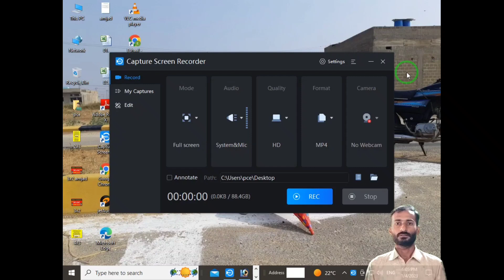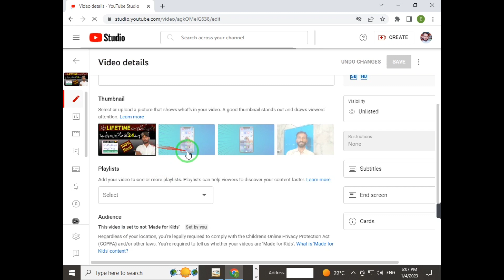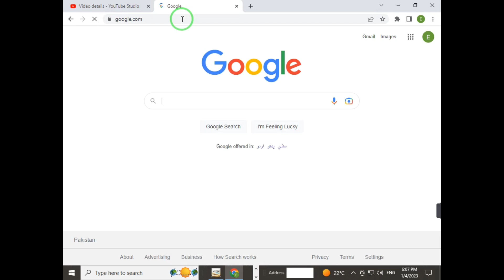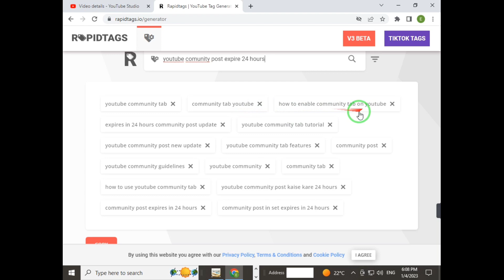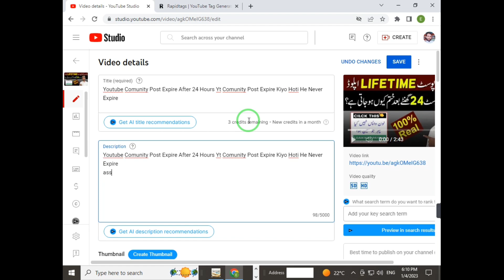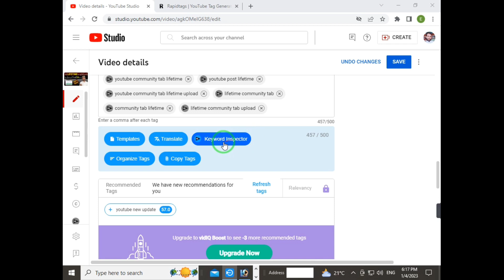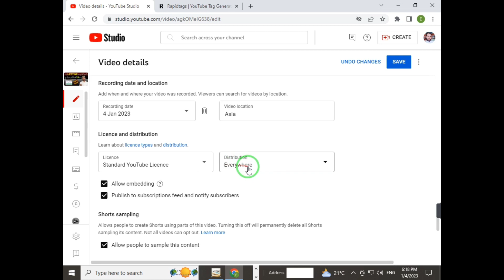How To Grow YouTube Videos || Use This Tool & Get More Views 2023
How To Grow YouTube Videos || Use This Tool & Get More Views || Video Seo Karne Ka Tariqa 2023

Asslam alekum dosto is video me mene ap dosto ko YouTube video ki seo karne ka Tariqa bataya he is video ko dekhne ke baad apki video search me aana start hojaigi or apki video viral hone ke chances increase hojaige is video ko mis nahi karna lazmi end tak dekhna zaror faida hoga.